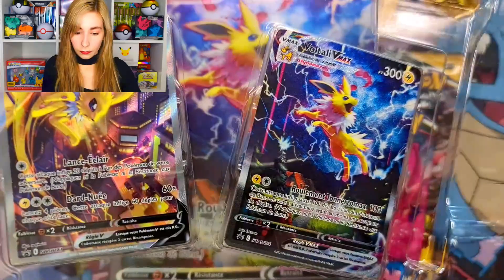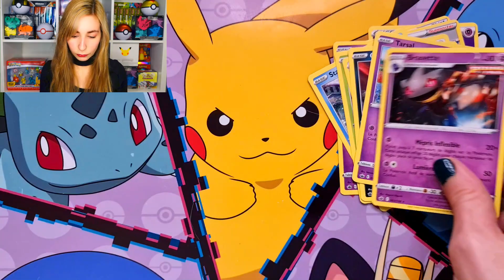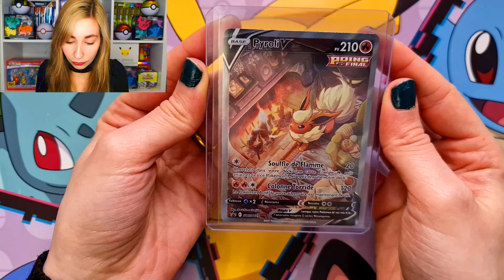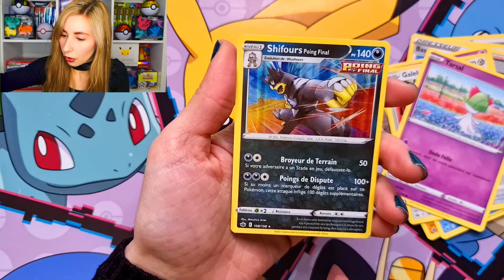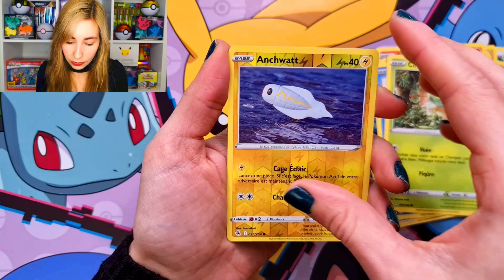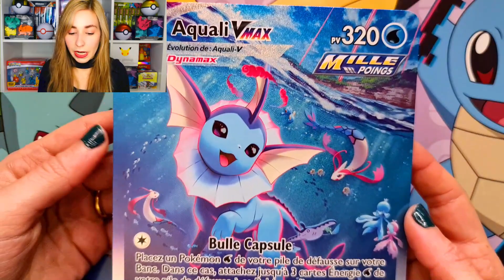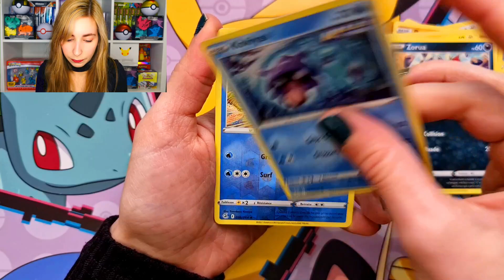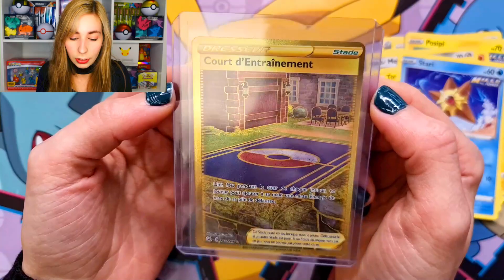OUVERTURE des COFFRETS POKEMON PREMIUM VOLTALI VMAX, PYROLI VMAX et AQUALI VMAX 😱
Bienvenue sur ma chaîne EmerauddeVMax !
On se retrouve pour une nouvelle vidéo OUVERTURE des COFFRETS POKEMON PREMIUM VOLTALI VMAX, PYROLI VMAX et AQUALI VMAX 😱